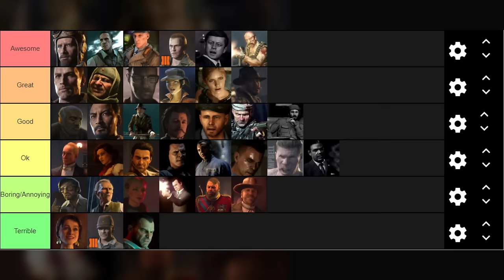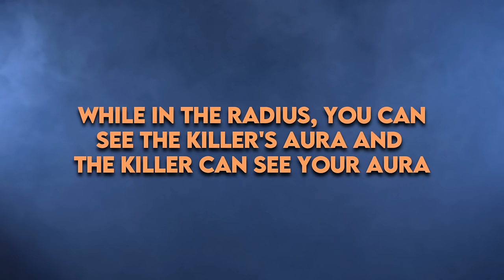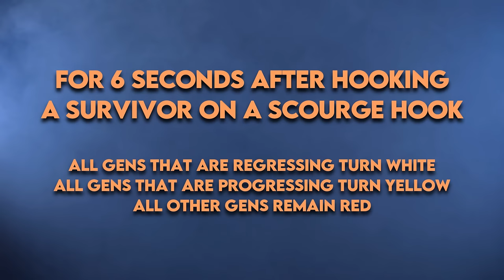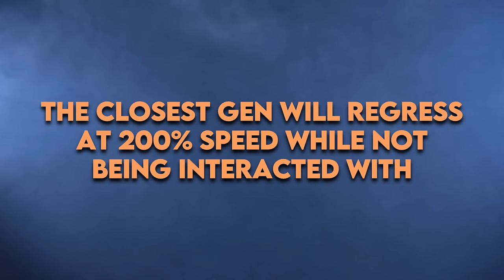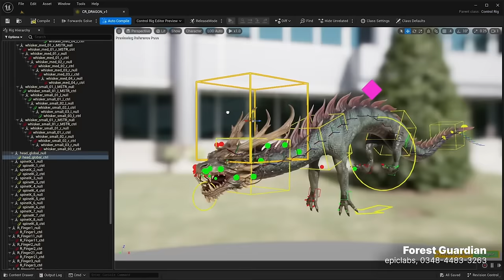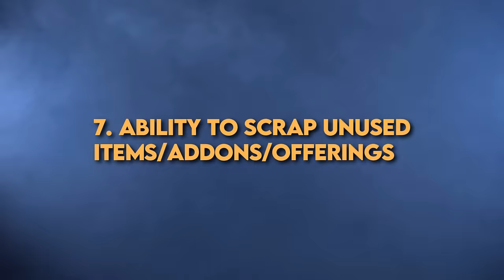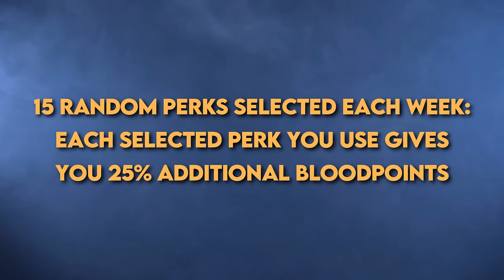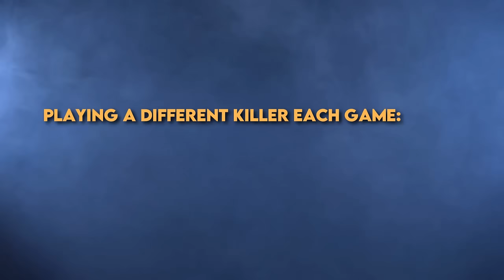50+ Ideas & Concepts for Dead by Daylight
Licensed Character Ideas, Perk Ideas, Balance Changes, and more... everything I want to see changed in Dead by Daylight this year!

0:07 - Licensed Chapters
4:28 - Killer Powers
6:00 - Perk Ideas
6:16 - Boon Perk Ideas
8:48 - Scourge Hook Ideas
11:03 - Rekindle Hex Perk Ideas
13:59 - Balance Changes
14:11 - 5 Killers I'd Like Buffed
17:21 - 5 Killers I'd Like Nerfed
20:11 - 5 Killer Perks I'd Like Buffed
24:21 - 5 Survivor Perks I'd Like Buffed
29:54 - Item Ideas
33:33 - Gamemodes
35:00 - Quality of Life Ideas
37:20 - Misc
38:39 - Variety Incentives

About Dead by Daylight:
Dead by Daylight is a multiplayer (4 vs 1) horror game where one player takes on the role of the savage Killer, and the other four players play as Survivors, trying to escape the Killer and avoid being caught and killed.